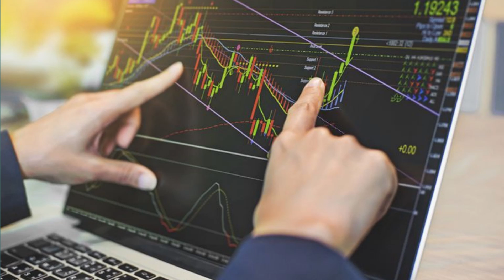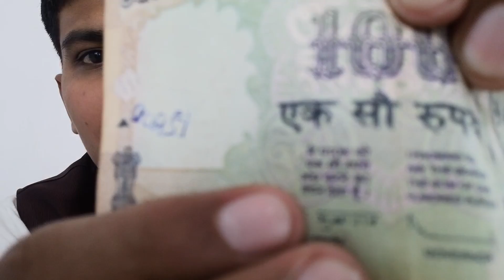The Truth about Bitcoin || Bitcoin मैं Invest करे या नहीं |Forex Trading| What Is Online Trading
In this topic we are going to know each and everything about online trading, whether it is a business or a investment. How can do this and how.

🔴 What is online trading.

🔴 How to do online trading.

🔴 How much initial amount require.

Time, Energy, Profit etc.